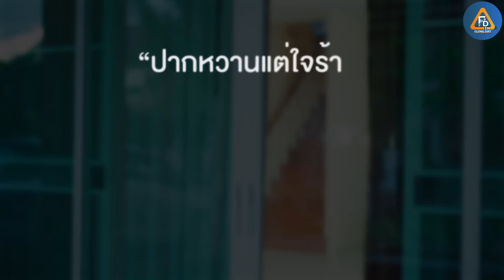ค่าเช่าไม่ยอมจ่าย ยังจะมีหน้าอยู่ต่ออีกหร๋อ | หนังสั้น Flying Dirt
line @pakbungfamily